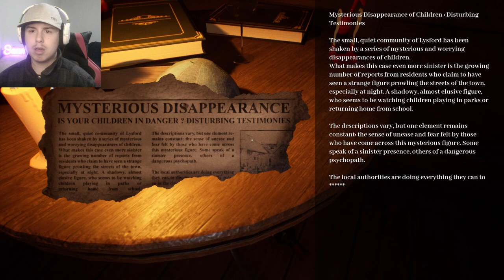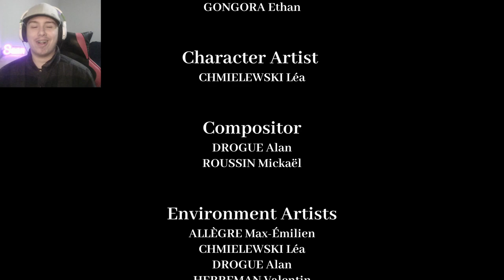THIS DEMON WONT LEAVE ME AND MY SISTER ALONE.. - Ravenous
We're trapped in some sort of basement trying to save our sister..

Info!